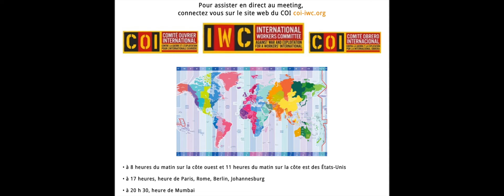Présentation de La Tribune des travailleurs n° 235